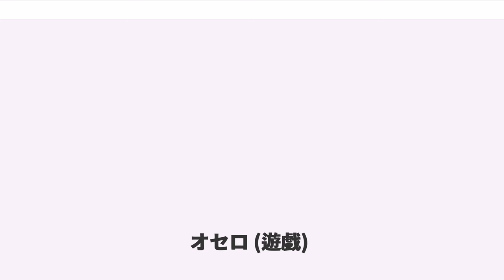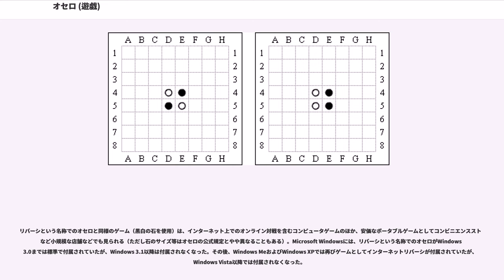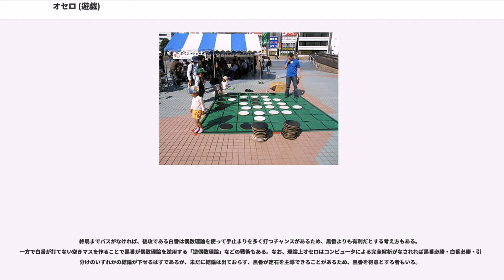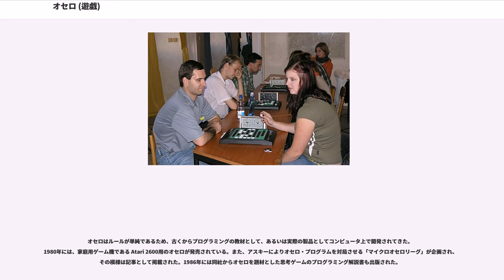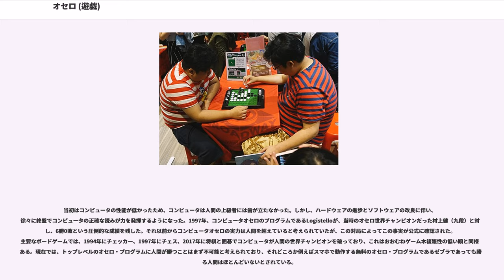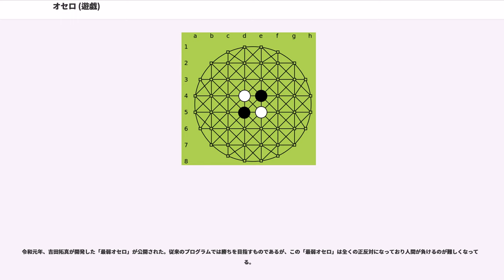オセロ (遊戯)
オセロ (Othello) は、それぞれ黒と白の石を担当する2人のプレイヤーが、自分の石で相手の石を挟んで自分の石に変えるという条件のもとに、交互に盤面へ石を打っていき、最終的にどちらの石が盤面に多く置かれるかを競うボードゲームである。

「オセロ」「Othello」はメガハウス（旧・ツクダオリジナル）の登録商標であるため、他社製品ではほぼ同一のゲームであっても原則として別の名称が使われる。例として、「リバーシ (Reversi)」や「白黒ゲーム」などの別名がある。ただし、本来リバーシはオセロの原型となったゲーム、あるいはよく似た別のゲームの名前であり、オセロの別名ではない（詳しくは後述する）。また、NHKでも、かつては同様の理由から「白と黒の石を取り合うゲーム」などと言い換えていたが、2018年の世界オセロ選手権大会では「オセロ」と報道するようになっている。

オセロは、二人零和有限確定完全情報ゲームに分類され、囲碁・将棋・チェスなどと同様、運の要素がなく、2人のプレイヤーが互いの知恵を絞って実力だけを頼りに勝敗を決するゲームである。単純明快なルールでありながら、人間がゲーム木の全展開を把握可能な程度を超えており、コンピュータが発達した2019年現在でもなお完全解析がなされていないほどの奥深さがある。このことを端的に表した「覚えるのに一分、極めるのに一生 (A minute to learn, a lifetime to master)」という言葉がキャッチフレーズとなっている。

オセロは、一般にゲームの基本ルールのみならず、名称や用具のデザインまでをも含めたパッケージ全体を指す。このパッケージは、製薬会社社員でボードゲーム研究家の長谷川五郎が1970年頃に東京都で開発し、1973年にツクダオリジナル（現・メガハウス）から発売されたものである。ゲームの基本ルール自体は、それ以前に考案されたものと同様であり、オセロの原型は、ジョン・モレット（John Mollett）とルイス・ウォーターマン（Lewis Waterman）が19世紀にイギリスで考案したリバーシというゲーム、あるいは1945年に幼少期の長谷川本人が水戸市で考案した挟み碁というゲームのどちらかとされる。リバーシと挟み碁のうち、どちらが直接的なオセロの発祥であるのかについては、長谷川自身の発言が一定しないため、不明である。

オセロは、それぞれ黒と白を自分の色とする2人のプレイヤーが交互に盤面に石を打ち合って、最終的に自分の色の石の数が多いほうが勝ちとなる。この際、自分の色の石で挟むことによって相手の色の石を自分の色に変えることができるというのが最大の特徴である。オセロでは、素早く盤上の石の色を変更できるようにするため、表裏が黒白に塗り分けられた平たい石を用いる。また、盤面は、8×8の正方形のマス目が描かれた緑色のものを用いる（なお、「グランドオセロ」や「エイトスターズオセロ」などと呼ばれる8×8以外の特殊な盤面を用いるものもある）。

「オセロ」という名称は、イギリスの劇作家・シェイクスピアの戯曲『オセロ』に由来する。これは、緑の平原が広がるイギリスを舞台にして、黒人の将軍・オセロと白人の妻・デズデモーナを中心に敵味方がめまぐるしく寝返るという戯曲のストーリーに、緑の盤面上で黒白の石がひっくり返って形勢が変わっていくゲーム性をなぞらえたものである。

オセロの競技人口は、 長谷川によると2001年頃の時点で約6000万人である。 公益財団法人日本生産性本部余暇創研が発行している『レジャー白書』によれば将棋の競技人口は約600万人、囲碁の競技人口は約220万人、チェスの競技人口は調査対象外となっており、これらを上回っていると長谷川は主張している。ただし、『レジャー白書』では一年以内に実際に遊んだ者を競技者として数えている一方、長谷川はオセロのルールを知る者すべてを競技者として推計しているため、同じ条件で比較されたものではない。

元ツクダオリジナルの和久井威は、オセロがロングセラーとなった要因に対象年齢が幅広いことを挙げている。実際に、小学校の教室、老人ホーム、デイサービスセンターなどにもオセロ盤が設置されていることがあり、休み時間の子供たちや高齢者もゲームを楽しんでいる。なお、2019年2月現在、確認されている最高齢競技者は日本の田中カ子（116歳）である。

オセロは黒と白の石を用いるが、プレイヤ...